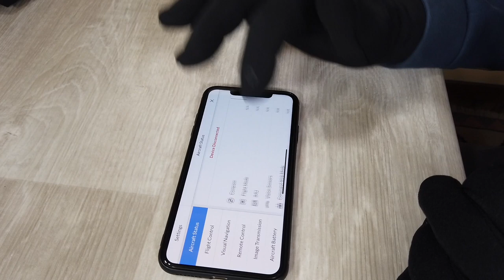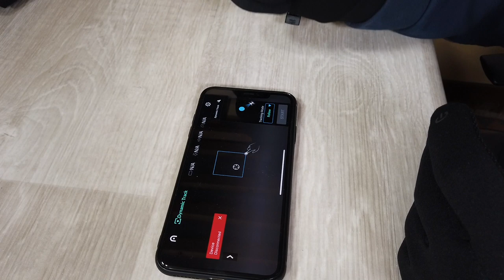I MIGLIORI GUANTI TOUCH PER PILOTARE DRONI E NON SOLO QUANDO FA FREDDO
Link Utili

--Guanti The North Face tip glove

         ❖❖❖❖❖❖❖❖❖❖❖❖❖❖Contatti❖❖❖❖❖❖❖❖❖❖❖❖❖❖❖